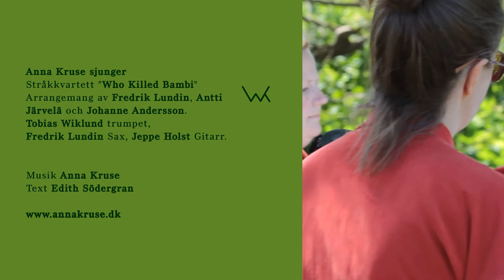ANNA KRUSE and Stringquartet "Who Killed Bambi" play Edith Södergran. Barndomsträd 3 september 2021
Anna Kruse och albumet "Barndomsträd" sprider Edith Södergrans vackra och existensiella dikter vidare ut i världen. Musiken är skriven av Anna Kruse.
Stina Ekblad väver dikterna in i musik och sång.
Anna´s tidigare album har fått 5 av 6 stjärnor i GAFFA, Berlinske og Politikken.

Stråk arrangemang:
Fredrik Lundin
Antti Järvelä
Johanne Andersson
Nicholas Kingo

Strygerkvartet “Who killed Bambi” (WKB) består af:
Viola: Mette Dahl Christensen
Cello: Johanne Andersson
Violin: Sophia Larsdotter og Anna Sakham Jalving

Trompet: Tobias Wiklund
Saxofoner: Fredrik Lundin
Trombon: Gustav Rasmussen og August Wanngren
Guitar, Steelguitar: Jeppe Holst
Keys: Nicholas Kingo
Cello: AdamMcKenzei
Antti Järvelä alla instrumenter uden stryg på Hemkomst nr.6
WKB indspillet i ” Skraaplanrecording” ved Mikkel Bøggild 2020
Cello på ”Det gamla huset” og ”En strimma Hav” ” The Village Studio B” Rasmus Glendorf
Editering John Fomsgaard
Producer Anna Kruse
Mix August Wanngren
Masterering ”Stockholm Masterering” Thomas Eberger
Foto og Artwork: Kajsa Gullberg
Video: Nanja Pontoppidan

Tak til DPA, KODA, DMF, Solistforbundet, Jazzpuljen, Svenskdansk kulturfond, Dansk Artist forbund – for at støtte album.